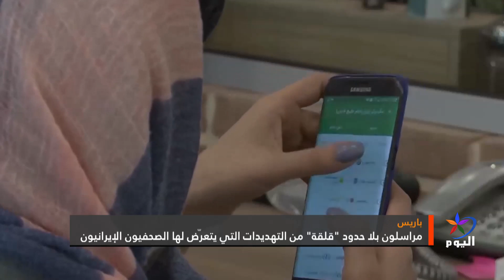مراسلون بلا حدود "قلقة" من التهديدات التي يتعرّض لها الصحفيون الإيرانيون